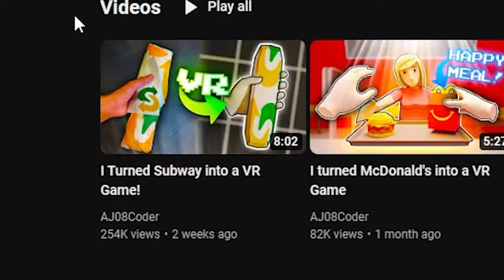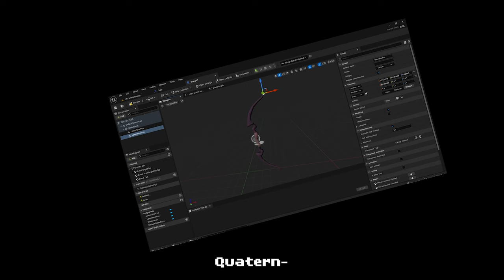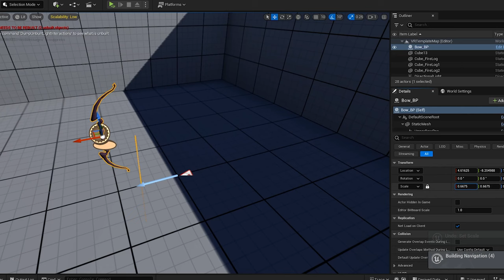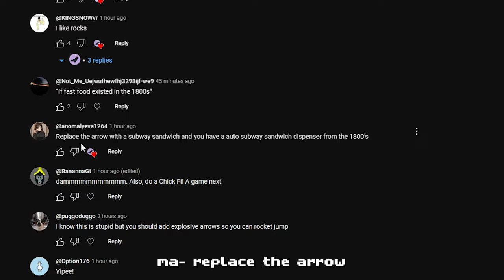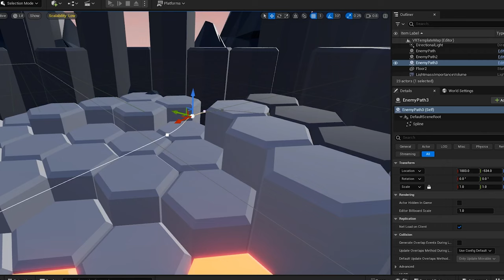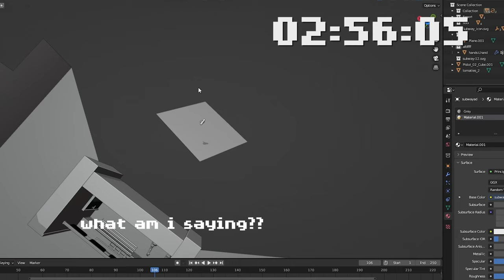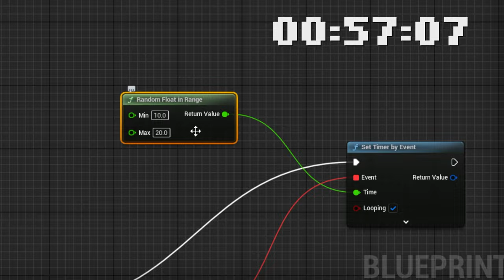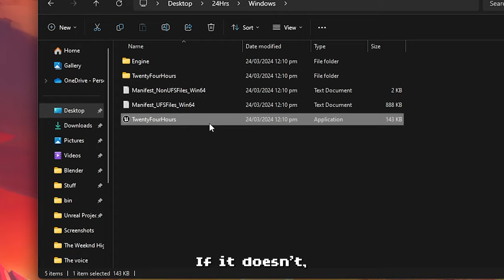I made a VR game in 24 Hours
ALSO check out gameplay: @TheDarkVRKnight (pls)